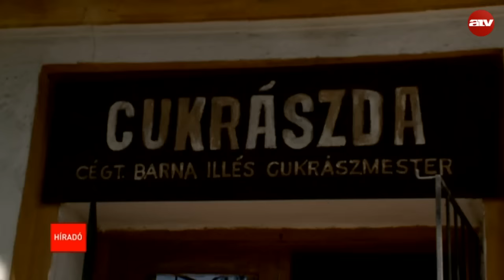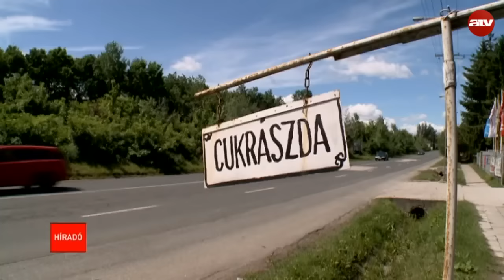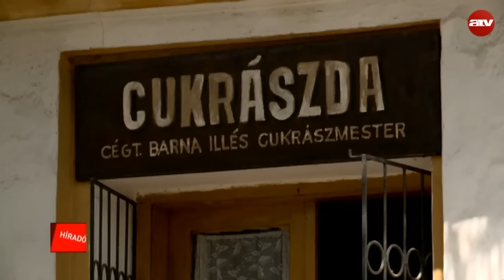Reggeli híradó 06:00 - 2016.05.17.